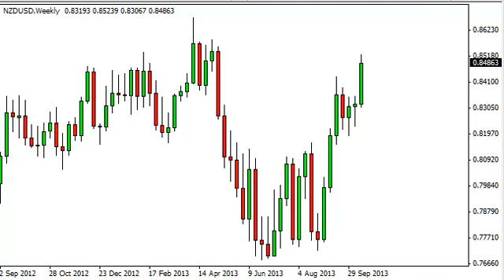NZD/USD Forecast for the week of October 21, 2013, Technical Analysis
- October 21, 2013 currency weekly technical analysis for the NZD/USD pair.Find more information about Forex News Forex Technical Analysis Forex Fundamental Analysis and Forex Brokers